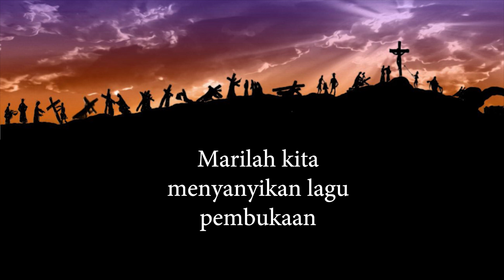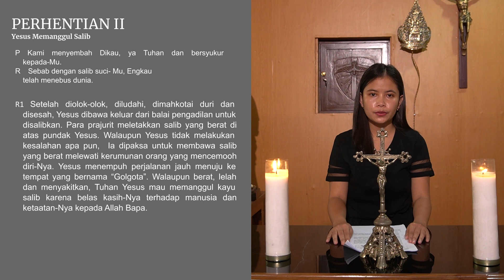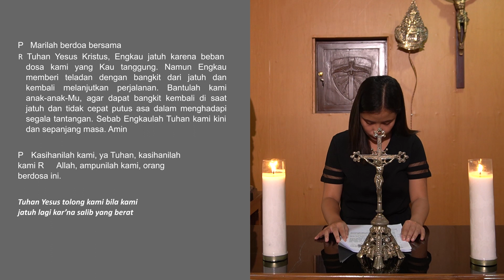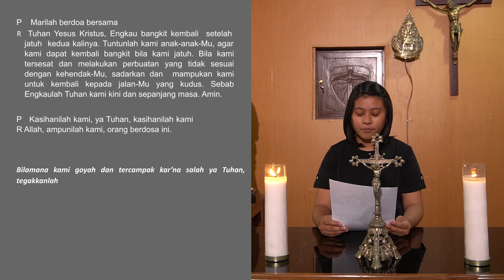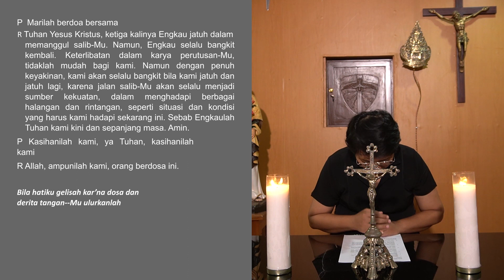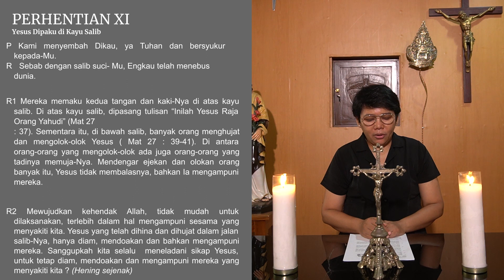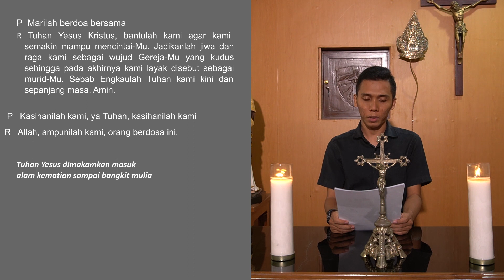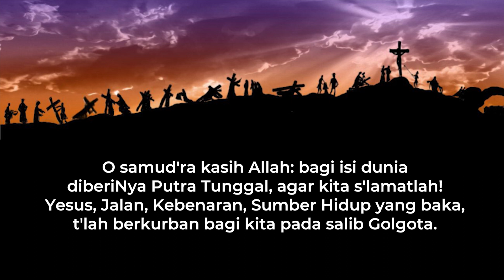Ibadat Jalan Salib 12 Maret 2021 SD PL Jakarta